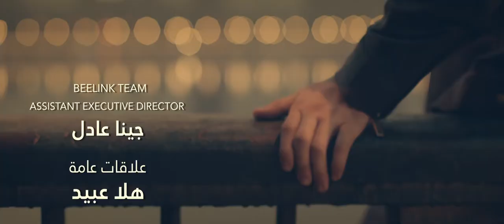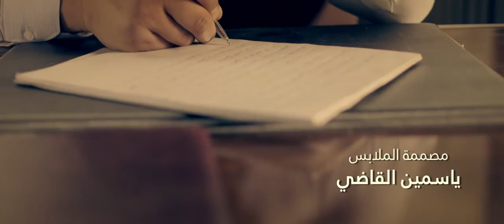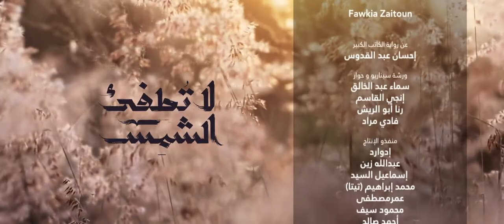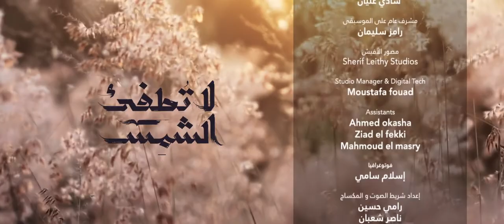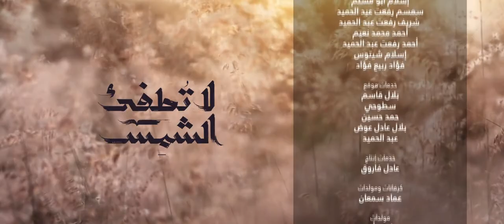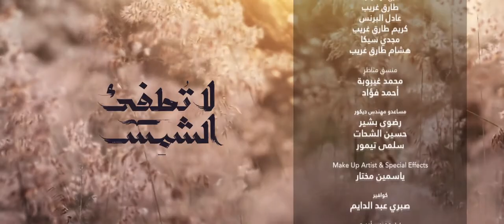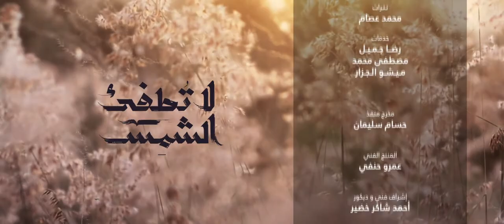La Tatfe' Al Shams لا تطفئ الشمس La Totfe2 Al Shams 2017 _ Episode 23